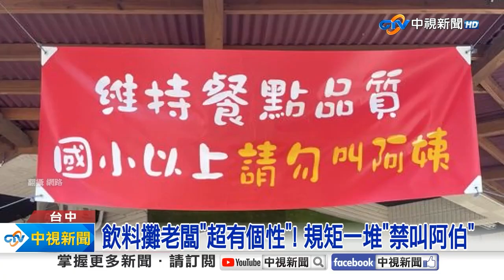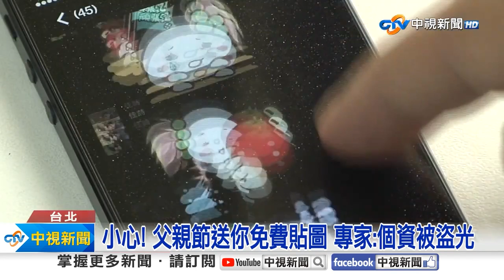《生活一把罩》點餐禁叫阿姨！ 小吃攤貼公告 網友：叫美女準沒錯